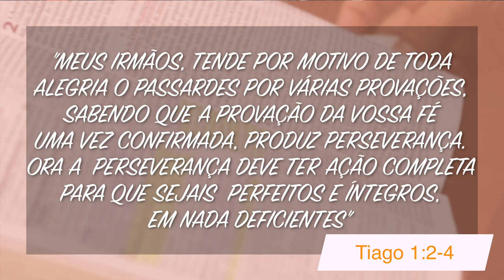Minutos de Esperança | Misericódias Disfarçadas | Com o Pr. Elias Brenha